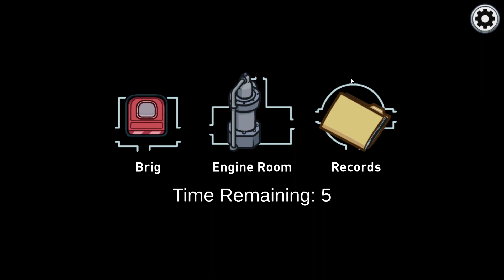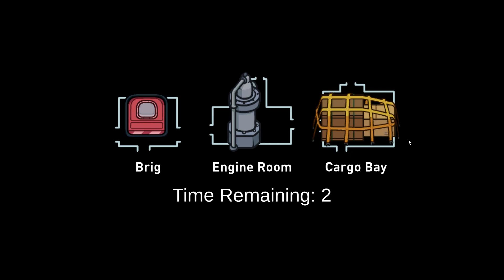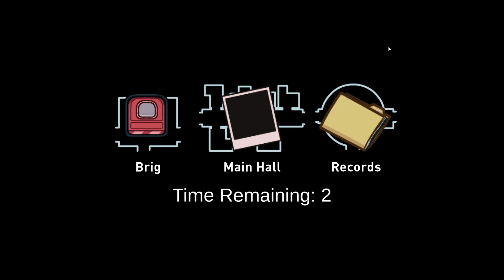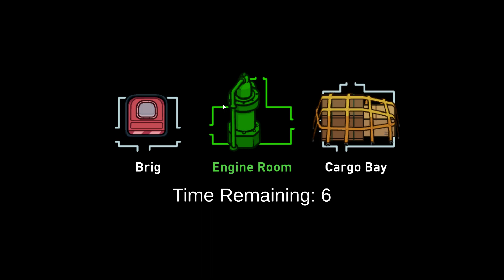Among Us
Among us is free on epic games right now!
claim it !

► PC Spec
Processor : AMD Ryzen 7 1800X
Graphics Card : GTX 1080
Motherboard : ASUS Prime 370X Pro
RAM : 16GB
Mouse : Logitech G502
Keyboard : Logitech G 413